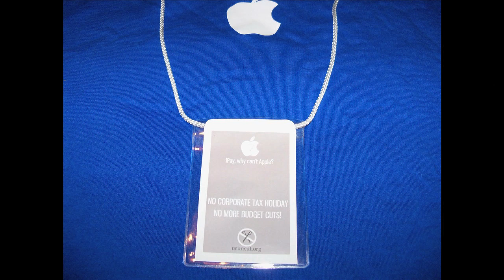Apple Store Protest | US UNCUT BOSTON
US Uncut National Day of Action: June 4th, 2011

Big thanks to Chuck Collins, Mark Zion and Gary Floyd for the footage!